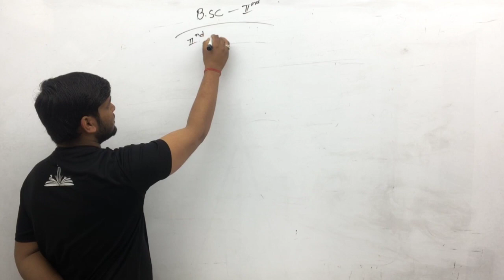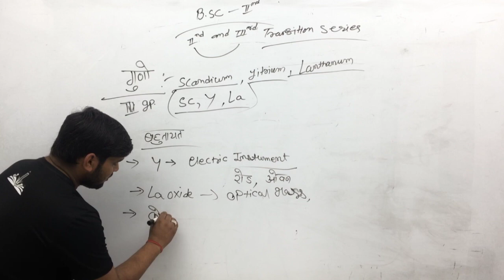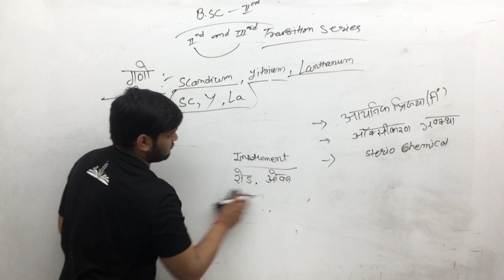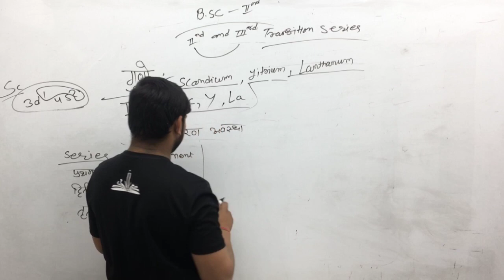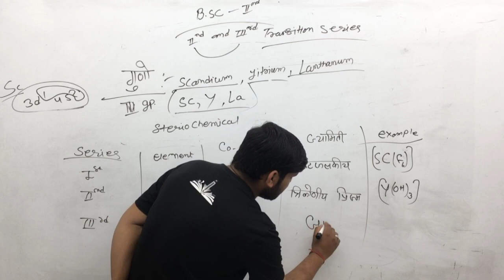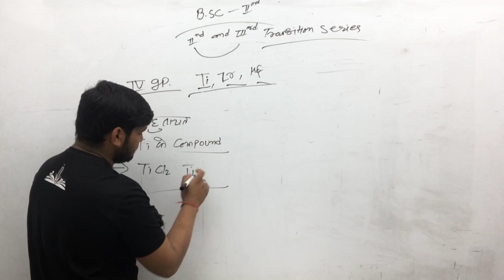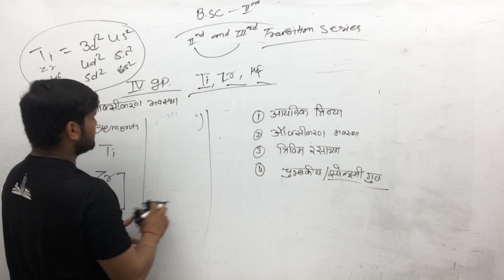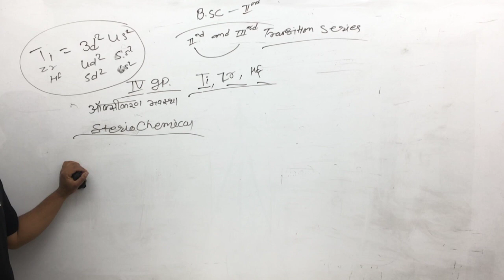SECOND TRANSITION SERIES | d -block ( lecture-3 ) UNIT- 1 | INORGANIC CHEMISTRY | B.Sc 2nd year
iSTUDY Online WhatsApp Community Group SECOND TRANSITION SERIES | d -block ( lecture-3 ) UNIT- 1 | INORGANIC CHEMISTRY | B.Sc 2nd year | iSTUDY Online

इस video में मैंने SECOND TRANSITION SERIES | d -block ( lecture-3 ) UNIT- 1पढ़ाया है । यह 3rd Class है ... ये Unit आगे के Videos में Continue रहेगी ।।

PROVIDED COURSES:-
1. Maths for 10th Class
2. Maths for 12th Class
3. B.Sc & M.Sc Maths for College
4. Maths for Defence Exams (AIRFORCE | NAVY | NDA | CDS)

istudy online
istudy
istudyonline